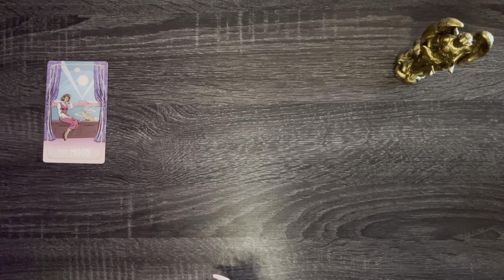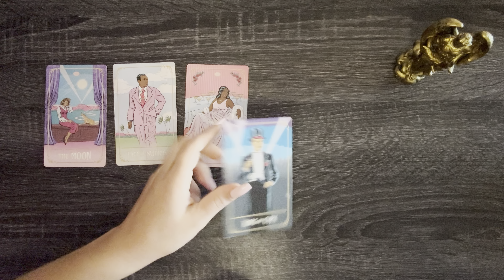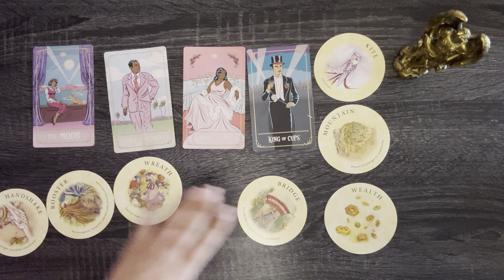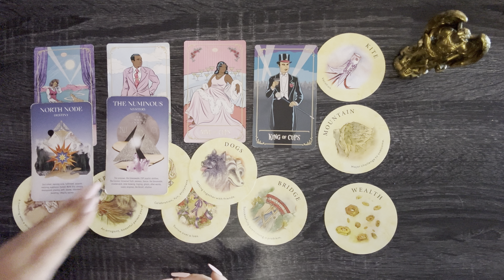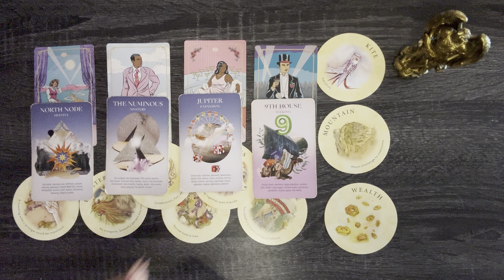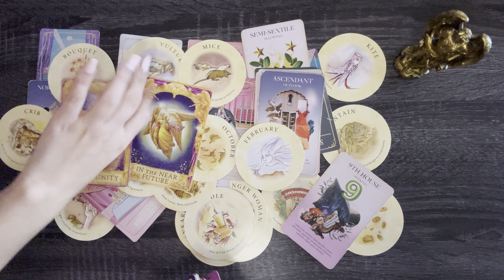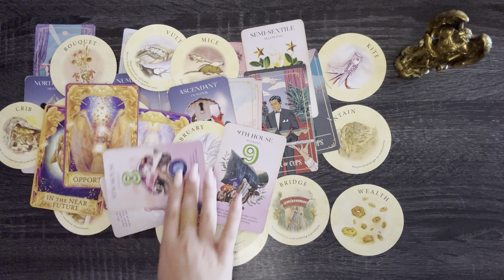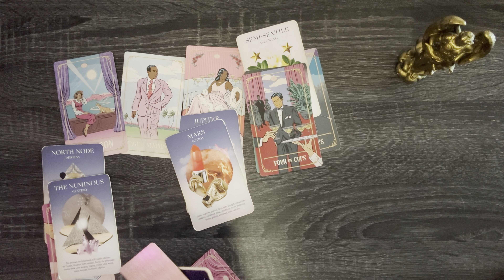YOU GOT PPL SHOCKED😳& IMPRESSED WITH HOW YOU HANDLE SITUATIONS!🤩A NEW PERSON ADMIRES YOU! 333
Someone is impressed with YOU!! New friendship coming in that can lead to more..

FOR TIPS AND DONATIONS 💜  ( I am investing in a new project for you guys wink)
LOVEEXISTSVISIONS
WISH LIST AMAZON
FOR those asking about tipping me (AWW ty so much!):

-Monthly Predictions
-Weekly Videos
-Exclusive Subliminals

DECKS I USE